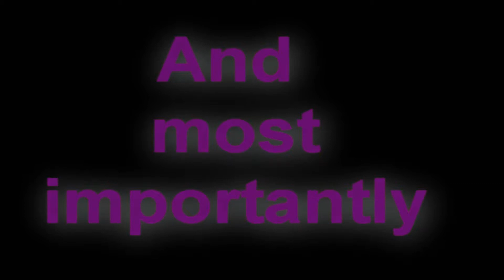[OSRS] CD | Critical Damage | Promo Vid One | (Beta)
Watch in 1080p Fullscreen..

This isn't great I know, a few mess-ups here and there, but I'm learning and learning fast.

Feel free to send me in your pictures and clips etc.

Also comment what you think and what I need to improve on.